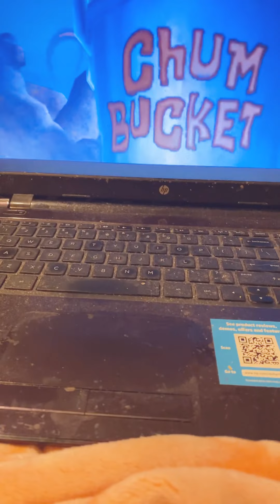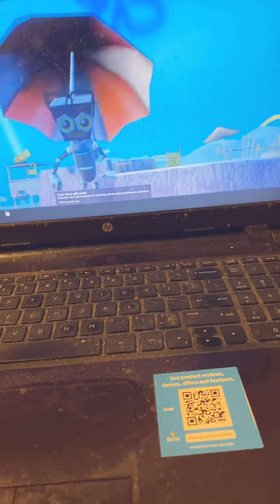Chelsea’s 👍🏻game play review on SpongeBob SquarePants of 💝Battle of the 🥰bikini bottom